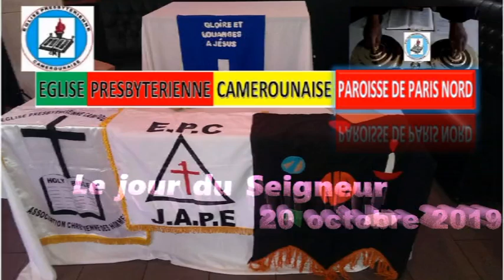ADORATION DU 20 OCTOBRE 2019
Louanges et prière du 20 octobre 2019